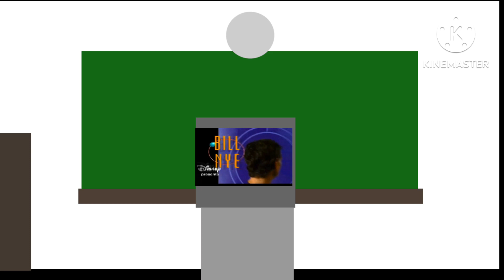When the teacher brings out Bill Nye - Future